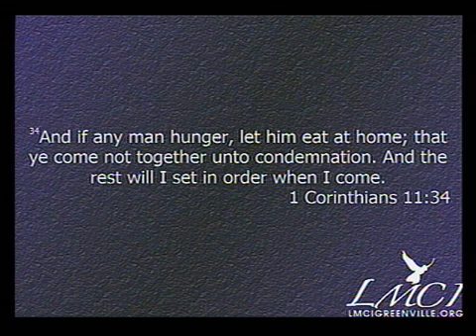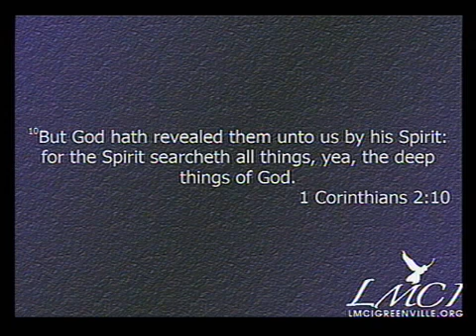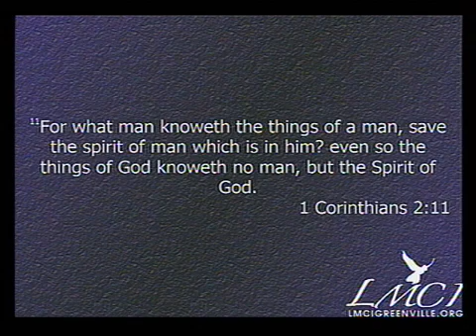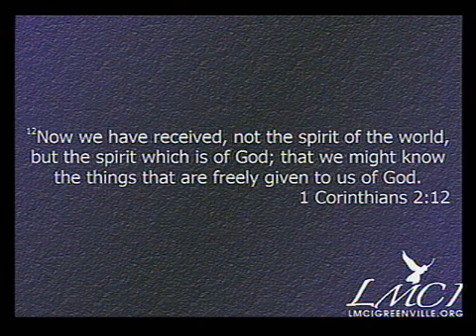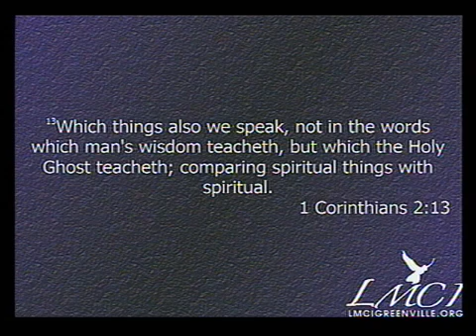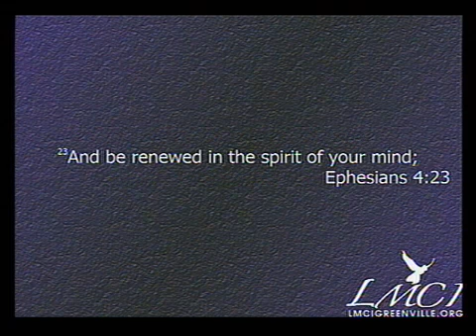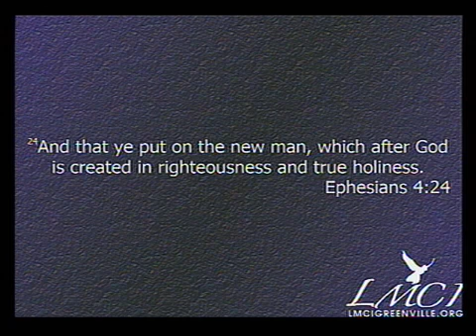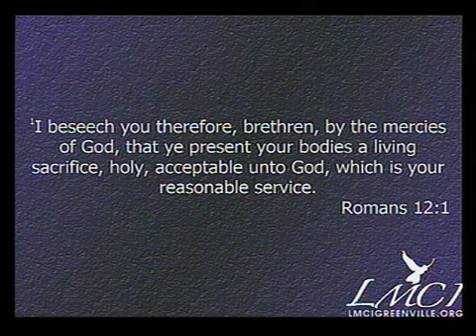Kingdom Order 2 - Liberty Ministries - Roy Porter